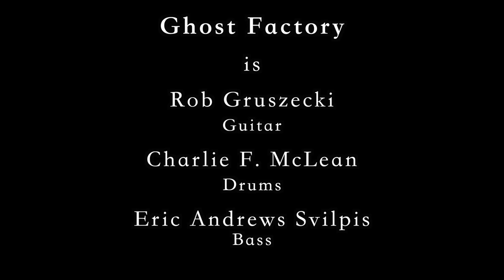Ghost Factory - Arson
Ghost Factory playing 'Arson' live at The Drum & Monkey and Bamboo Lounge on November 12th, 2015.

Ghost Factory is Rob Gruszecki, Charlie F. McLean and Eric Andrews Svilpis